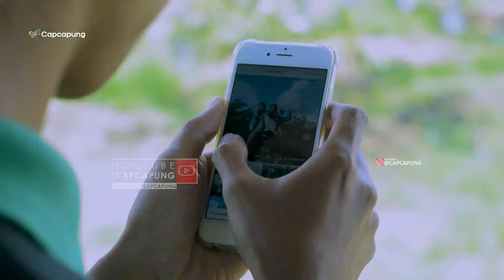Cerita Sukses Petani Jambu Kristal 80 Hektar Dan Panen Tiap Hari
Dulu petani di desa Munggangsari Kec.Grabag adalah petani palawija namun pada tahun 2016 petani mulai budidaya jambu kristal. Dengan inovasi ini secara ekonomi petani meningkat karena budidaya jambu kristal ini bisa dipanen tiap hari.  Nah Cerita sukses selengkapnya bisa ditonton sampai selesai ya slur :)